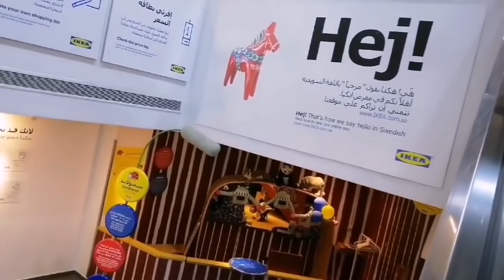চাচচুর জন্য তার পছন্দের রান্না আর Ikea তে ফার্নিচার ঘুরে দেখবো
আসসালামুআলাইকুম আজ ikea তে ফার্নিচার ঘুরে দেখবো আর চাচার জন্য মজাদার কিছু রান্না করলাম। আশা করি আপনাদের ভালো লাগবে ।